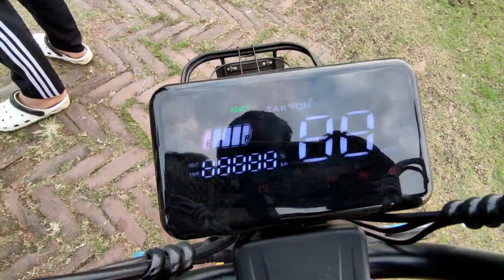বগুড়ায় প্রথমবারের মতো দুই টাকা মিনিট ভাড়ায় চালিত স্কুটি চলে আসলো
বগুড়ায় প্রথমবারের মতো দুই টাকা মিনিট ভাড়ায় চালিত স্কুটি চলে আসলো|স্কুটি নিয়ে ঘুরতে পারবেন পুরো বগুড়া শহর